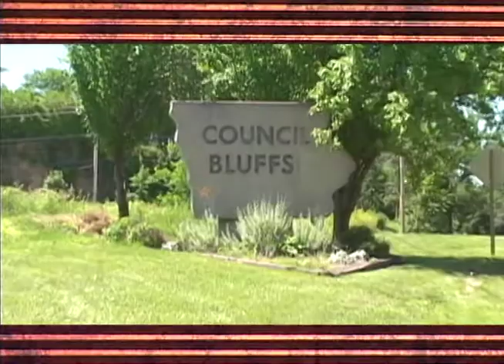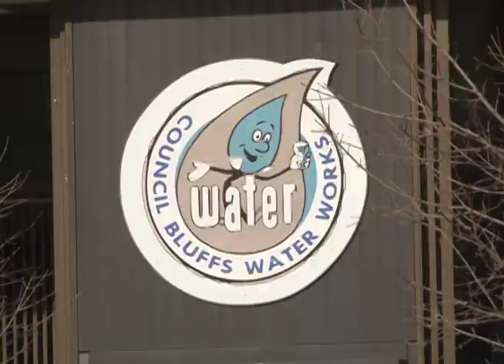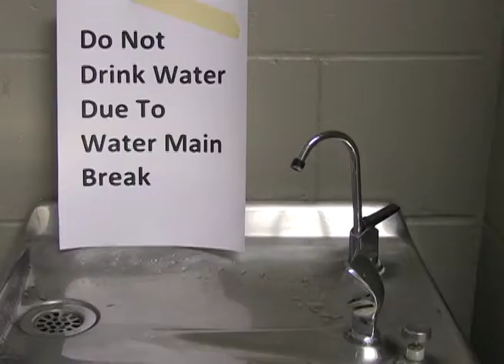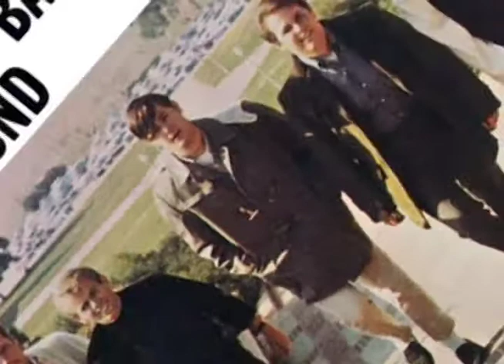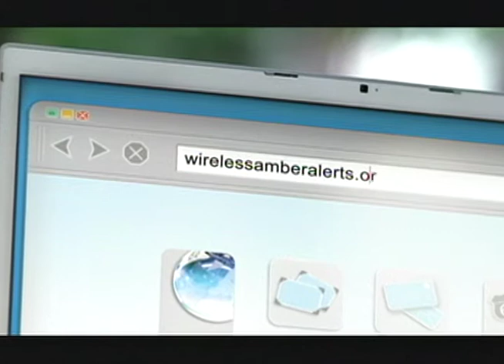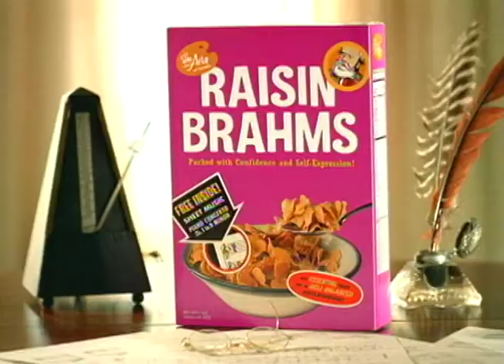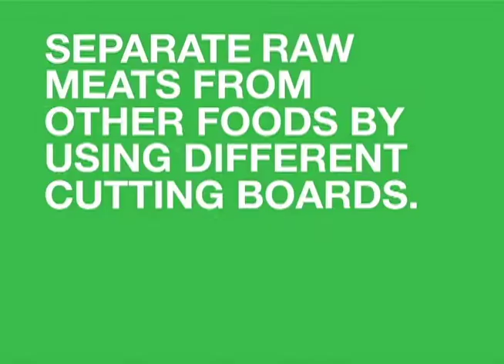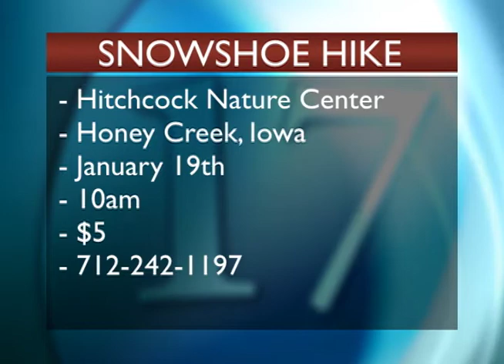Council Bluffs News 1-15-13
This week on Council Bluffs News, we investigate the water-main break that put the city hold for 30 hours. Then Larry Foster gives us the details on Council Bluffs's Rivers Edge Park. Plus John P. Nelson joins me in the studio to talk about the Excellence in Teaching award.